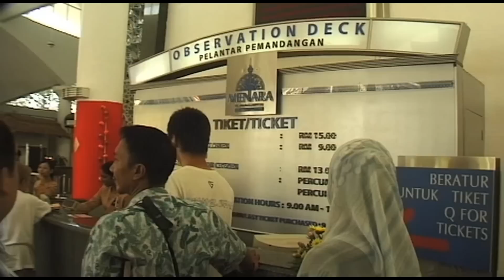Kuala Lumpur (Malaysia) Vacation Travel Video Guide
Travel video about destination Kuala Lumpur in Malaysia.